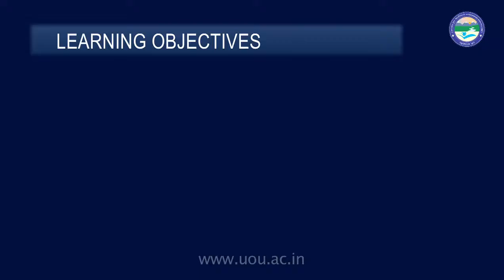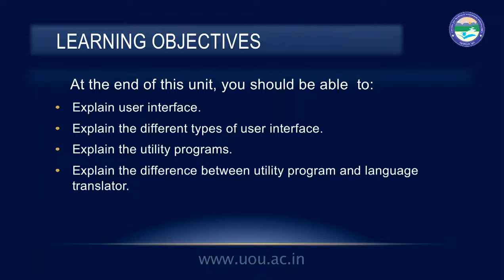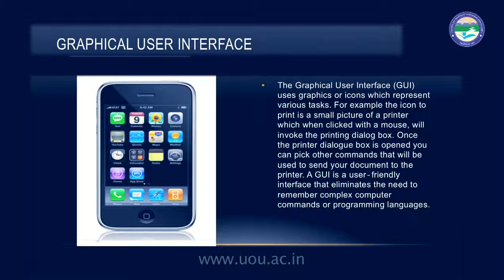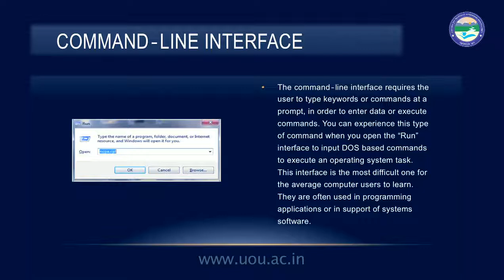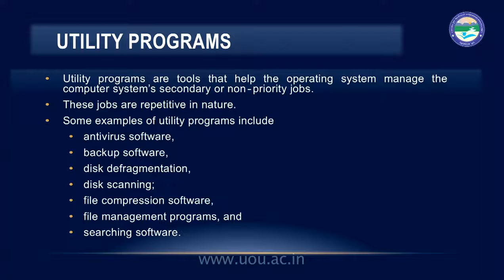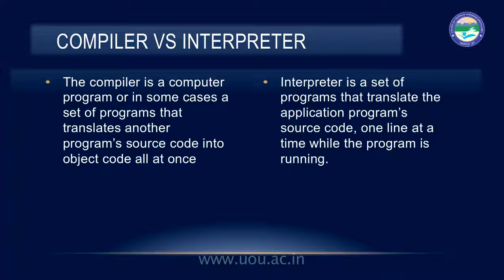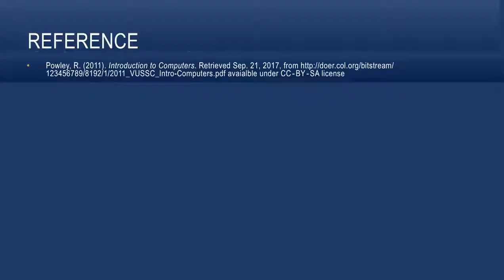Software User Interface